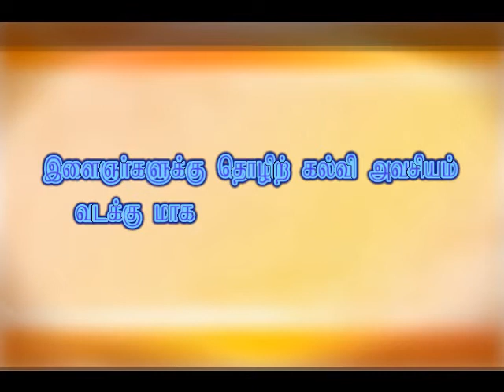இளைஞர்களுக்கு தொழிற் கல்வி அவசியம் வட மாகாண முதலமைச்சர் சீ வி விக்கினேஸ்வரன்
நாங்கள் போரினால் பாதிக்கப்பட்ட மக்கள். எமக்கு பல விதமான தேவைகள் உள்ளன. அவற்றை நல்குவதற்கு வெளிநாடுகளில் இருந்து பலர் முன் வந்துள்ளனர். இவ்வாறு வழங்குகின்ற போது வடக்கிற்கு மட்டும் வழங்குகின்றார்கள் ஏன் தென்பகுதிக்கு வழங்குகின்றார்கள் இல்லை என விமர்சனங்கள் ஏற்படுவது மனதிற்கு வேதனையளிக்கின்றது.